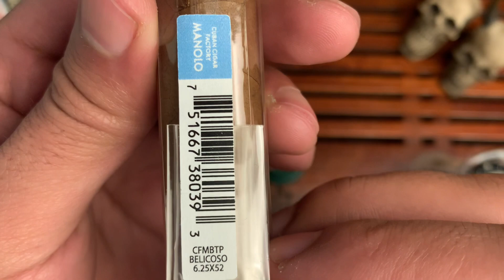Cuban Cigar Factory Manolo Quesada